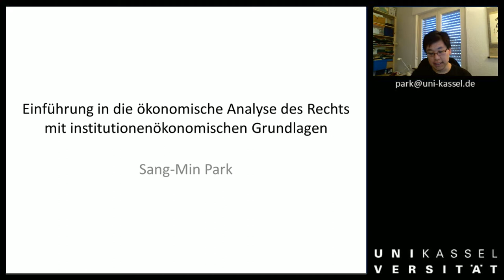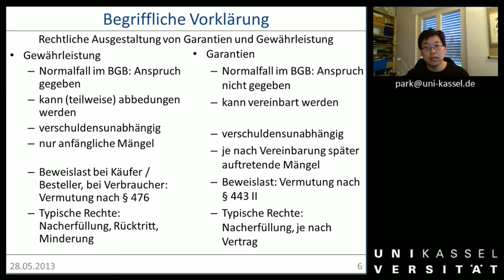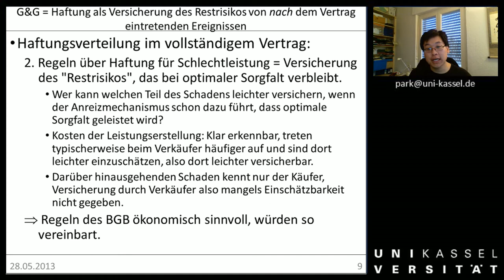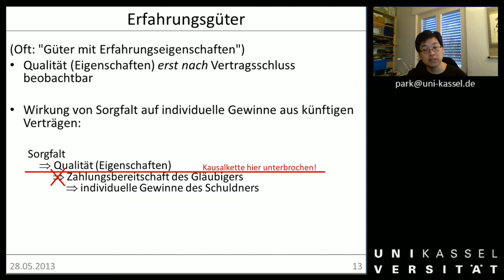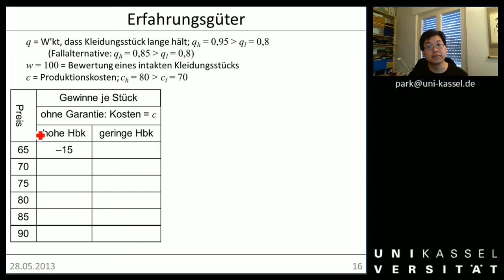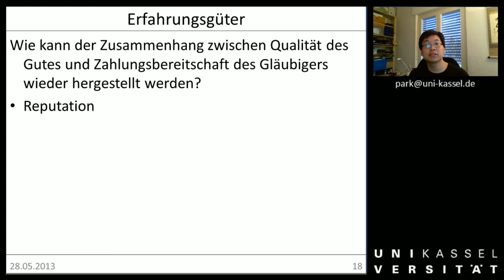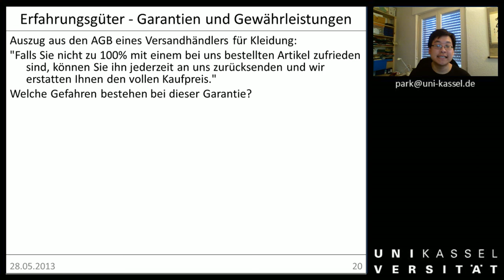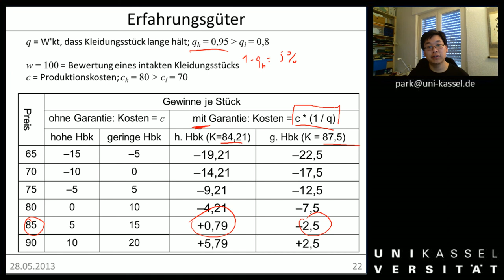ÖAR 1 Sitzung 13a Gewährleistung und Garantien